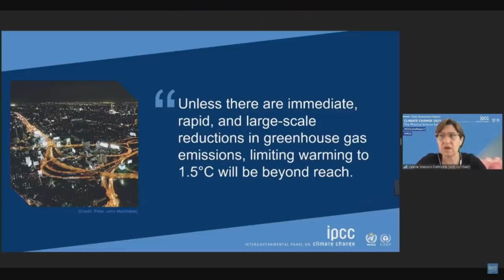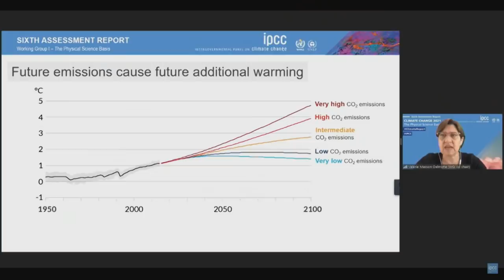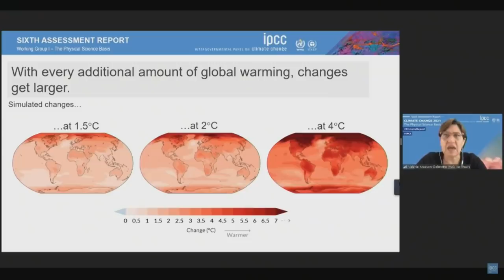Svenja Schulze: „Der Planet schwebt in Lebensgefahr"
Der neuen dramatischen Warnungen des Weltklimarats befeuern die Debatte um die deutsche Klimapolitik. Bundesumweltministerin Svenja Schulze (SPD) spricht von einem „klaren Signal". Umweltschützer gehen mit der Politik hart ins Gericht.